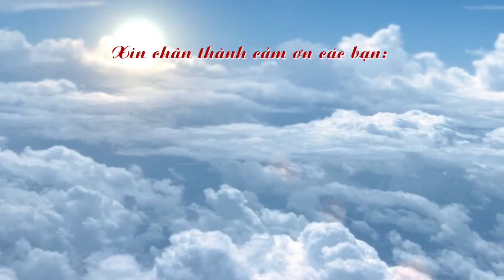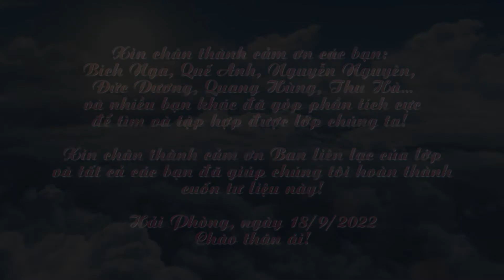Phim họp lớp Trường Cấp 1-2 Lê Lợi niên khóa 1976-1982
Thông tin du lịch, ẩm thực, trải nghiệm, điểm đến hấp dẫn tại thành phố Hải PhòngPhim họp lớp Trường Cấp 1-2 Lê Lợi niên khóa 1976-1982